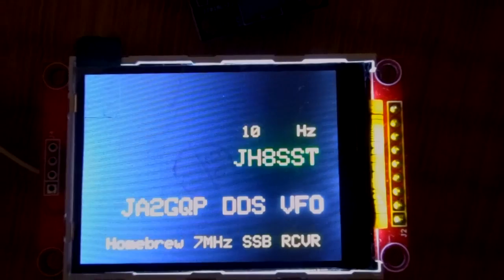JH8SST/7 ; Implementation of 240X320 Color TFT in JA2GQP DDS VFO Frequency Step Change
240X320 Color TFT is being implemented in JA2GQP's excellent AD9850-DDS VFO.   Frequency Step display has been completed successfully.